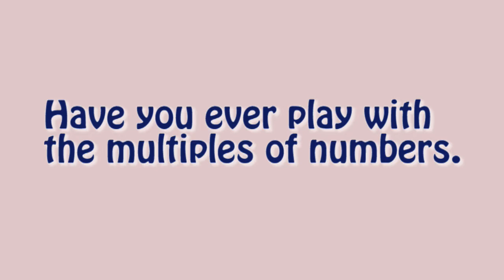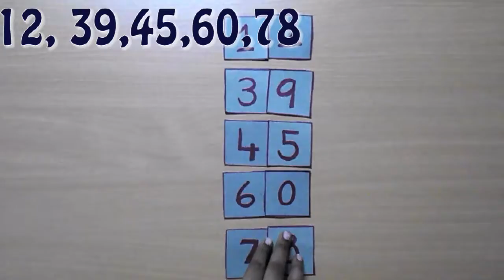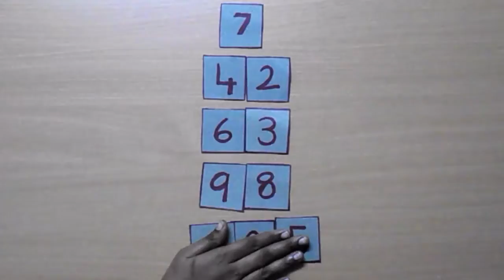Make Five multiples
Use 0 to 9 flash cards to make multiples of 3 and multiples of 7